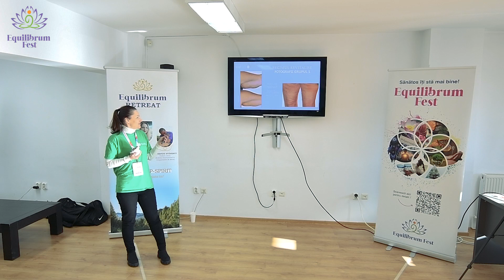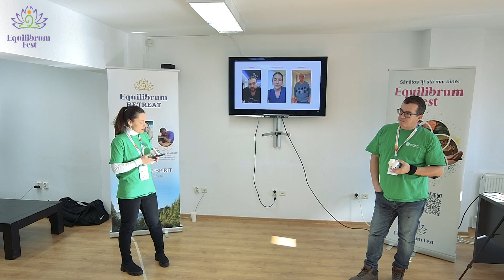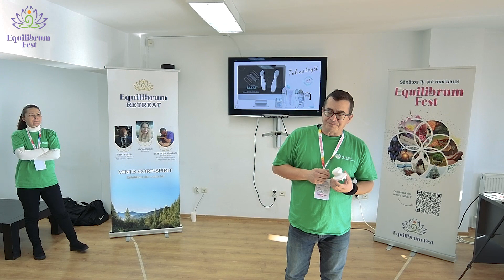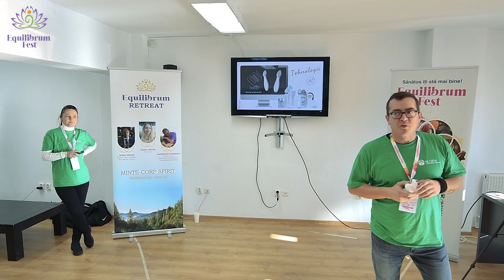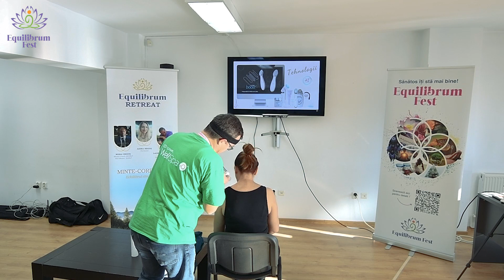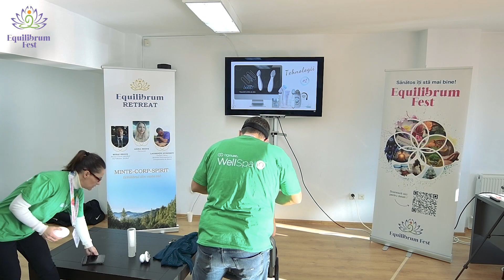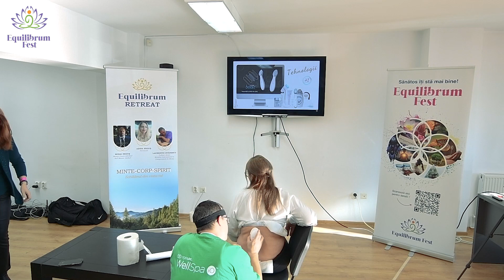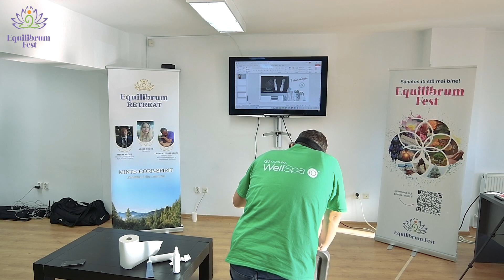DIana Iercoșan - Regenerarea organiismului - Tehnologii cu microcurenți / Equilibrum Fest Sibiu 2024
Diana Iercoșan - Regenerarea organismului - Tehnologii revoluționare cu microcurenți

Equilibrum Fest Sibiu 2024